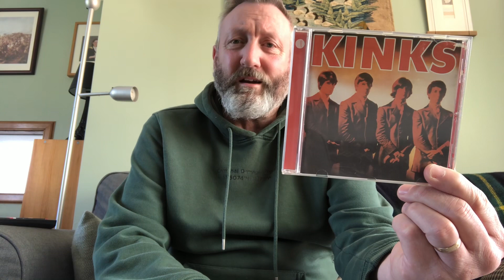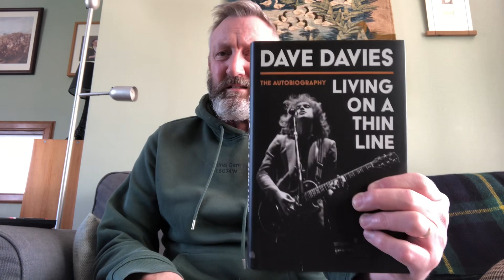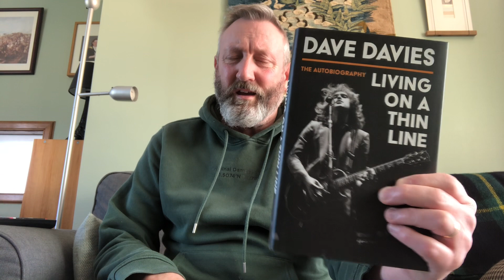Mike PC31 The Vinyl Policeman's Kinks thread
What Kinks song would you like to hear live?

What is your favourite Kinks album?

What is your favourite Kinks song covered by someone else?

Show a physical format Kinks item.

What's your favourite Kinks song?